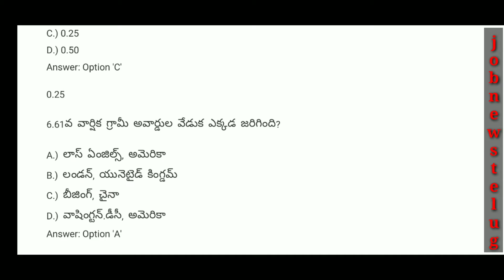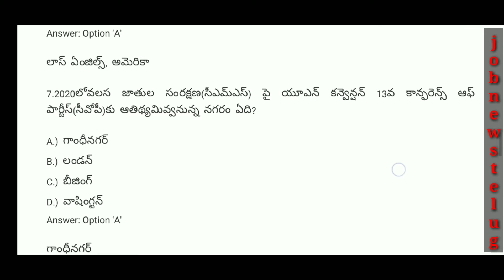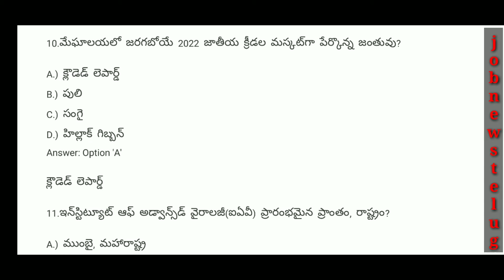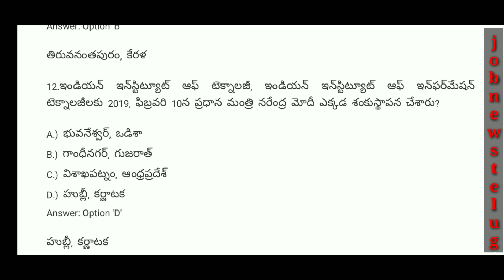Daily latest current affairs in telugu 2019|jobnewstelugu